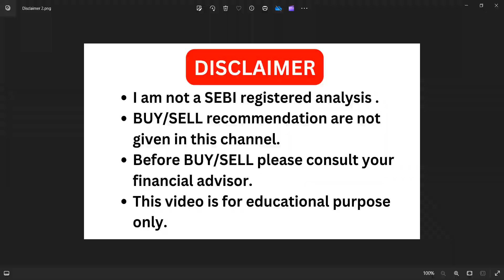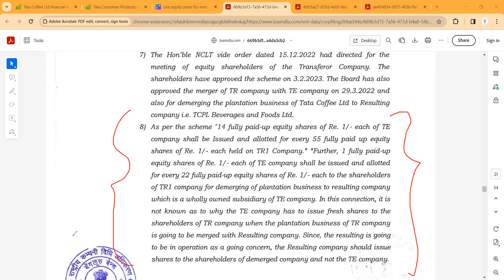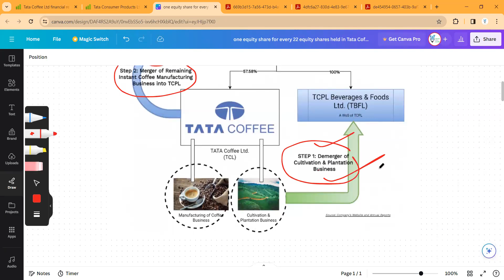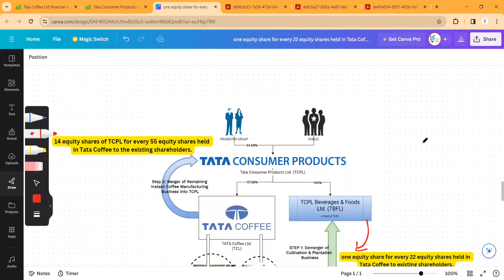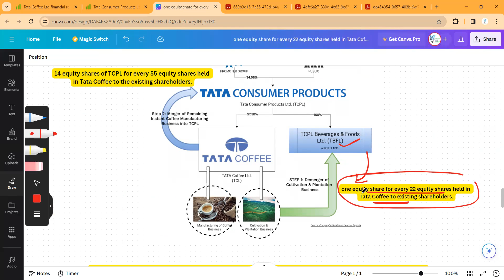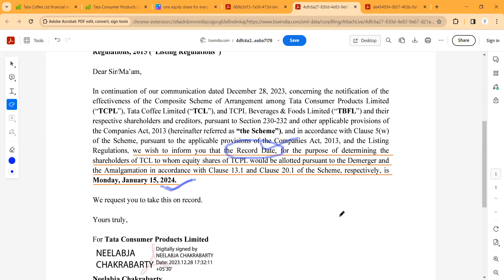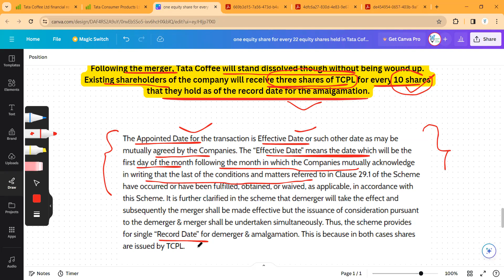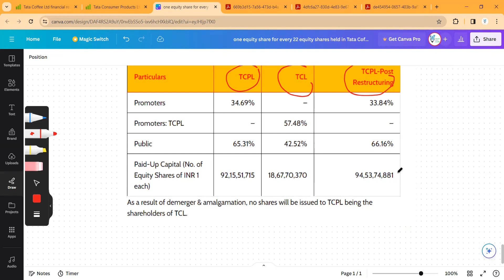Tata consumer share news I Tata coffee share news I Tata coffee demerger I Tata consumer merger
Topic covered -

Tata coffee share news,
Tata coffee demerger,
Tata consumer merger,
Tata consumer share latest news,
tata consumer share news today,
tata consumer demerger news,
tata consumer demerger news today,
tata consumer,
tata consumer merger record date
Tata coffee share latest news,
Tata coffee share news today,
Tata coffee demerger news,
Tata coffee demerger news today,
Tata coffee,
Tata coffee merger record date